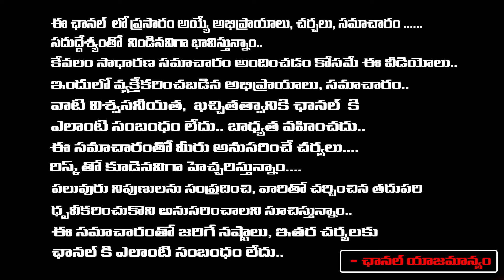Prashanth Kishore Went To YS Jagan House..? | Big Shock To Chandrababu | RED TV Talkies